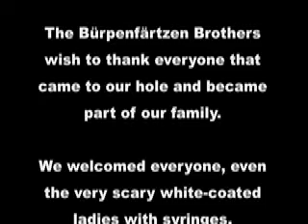Noble Ten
This video covers hole 10, the Bürpenfärtzen hole at the Noblemen Golf Tournament in 2008. Hole 10 has won the Best Hole Award twice and based on the evidence shown in this video... we expect to win again!